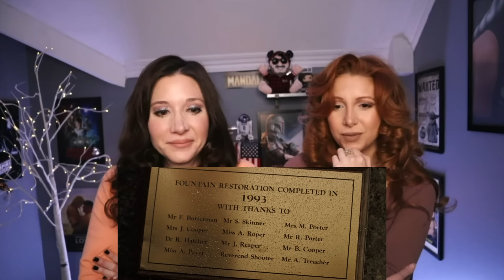Hot Fuzz (2007) *First Time Watching Reaction!! | Best Cop Comedy?!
In this video we react to watching Hot Fuzz for the first time. Hot Fuzz is a comedy/action directed by Edger Wright. Hot Fuzz stars Simon Pegg, Nick Frost and Timothy Dalton. Watch us watch Hot Fuzz for the first time. We also give our thoughts and rate Hot Fuzz.